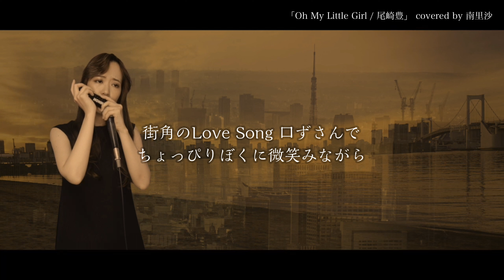「Oh My Little Girl / 尾崎豊」covered by 南里沙【クロマチックハーモニカ・EWI SOLO】chromaticharmonica - Risa MINAMI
＊南里沙オフィシャルサイト

＊ブログ「南里沙のさんぽ道」毎日更新中！

▽使用楽器

HOHNER   Super64X

EWI
AKAI EWI SOLO

▽南里沙プロフィール
3歳でピアノ、12歳でオーボエを始め、神戸女学院大学音楽科オーボエ専攻卒業。大学在学中にクロマチックハーモニカに出会い、音色に魅せられて研鑽を積む。2009年ドイツF.I.H.ハーモニカ世界大会オープンカテゴリーにて準優勝。各部門にて入賞。2010年 第30回F.I.H.日本ハーモニカコンクール3部門にて優勝。同大会にて全部門総合グランプリを受賞。第8回アジア太平洋ハーモニカ大会クロマチックソロオープン(シンガポール)にて優勝。その他国内及び国際コンクールで数々の優勝を果たし、2013年キングレコードよりメジャーデビュー。これまでにソリストとして、ウクライナ国立キエフ交響楽団、INSO国際新交響楽団、ブルガリア国立ソフィアフィルハーモニー、関西フィルハーモニー管弦楽団、東京交響楽団と共演。NHK朝の連続テレビ小説「半分、青い。」、任天堂Switch スクエアエニックス「オクトパストラベラー」、TBS&WOWOW共同制作ドラマMOZUスピンオフ「大杉探偵事務所」、NHK 第37回創作テレビドラマ大賞「希望の花」、NHK名曲アルバム等の録音に多数参加、NHK「第51回 思い出のメロディー」、TBS「第61回 輝く！日本レコード大賞」、テレビ朝日「関ジャム 完全燃SHOW」、日本テレビ「スッキリ！！」、などのTV番組に出演、2016年秋のJR東海CM「そうだ 京都、行こう。」に起用されるなど、注目を集める。クロマチックハーモニカの美しい音色と、テクニックの高さ、音楽のジャンルを超越した活動で、国内のみならず海外からも注目を集め、2014年ドイツHOHNER社とエンドース契約を結ぶ。2018年ソニーモバイルコミュニケーションズ スマートフォン Xperia™ XZ1『だから私は、Xperia。』TVCMに出演。